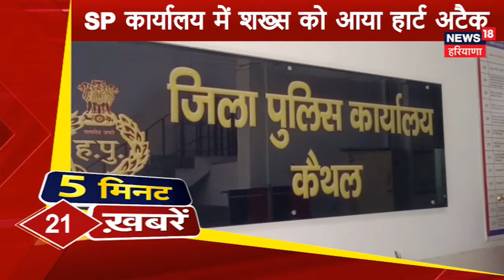Copy of Superfast | देखिए 5 मिनट में हरियाणा की 25 बड़ी खबरें | News18 Haryana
Superfast | देखिए 5 मिनट में हरियाणा की 25 बड़ी खबरें | News18 Haryana